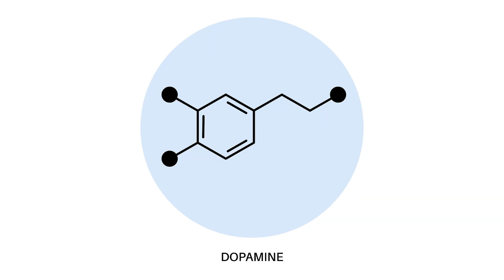Top 7 ADHD Vitamins & Minerals You Must Take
🖐️ Download the FREE ADHD Guide to get the list of ADHD Vitamins, minerals, supplements, foods to take and labs to get done for your ADHD